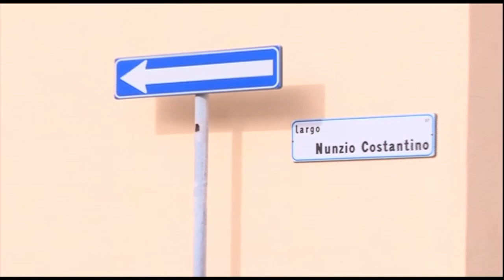Tg 12 Novembre 2024